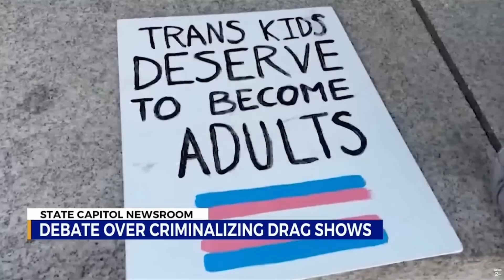Tennessee Makes Big Strides On Protecting Our Kids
From NOW until Valentine’s Day, each purchase includes a FREE beauty box with 2 luxury gifts.
Genucel.com/WALSH

Tennessee moves forward on the bill to ban sexualized performances with minors present. This is a huge win.